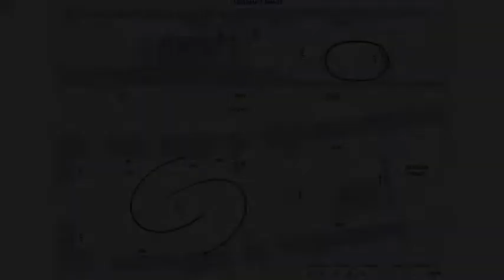Pavel Korbička - EVENT OF SPACE, Galerie Caesar, Olomouc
PAVEL KORBIČKA - EVENT OF SPACE, Galerie Caesar, Olomouc, místně specifické světelné instalace, polykarbonáty, neony / site specific light installations,  polycarbonates, neons: 210 x 703 x 950 cm, 210 x 490 x 210 cm, 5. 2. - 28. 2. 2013.